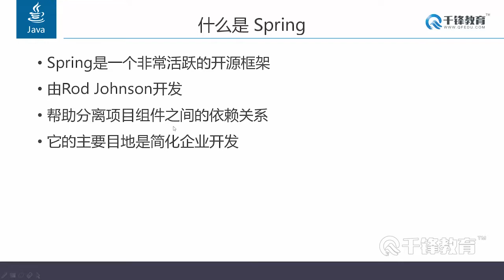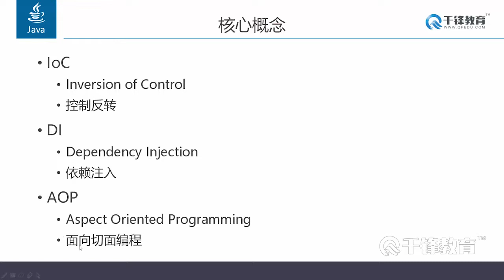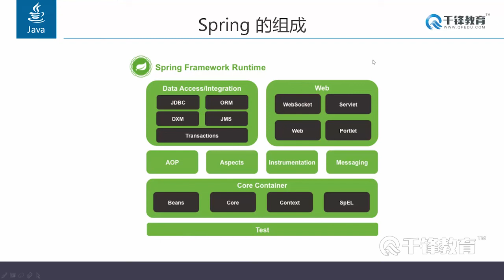千锋Java教程：5 spring简介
【千锋Java】2天学会spring框架教程（61集）